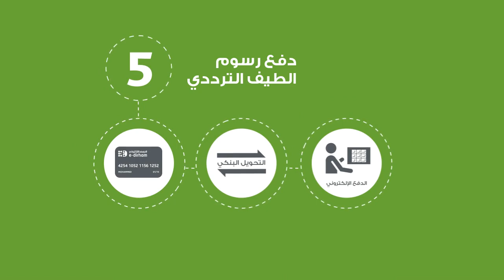كيفية الحصول على تصريح الطيف الترددي